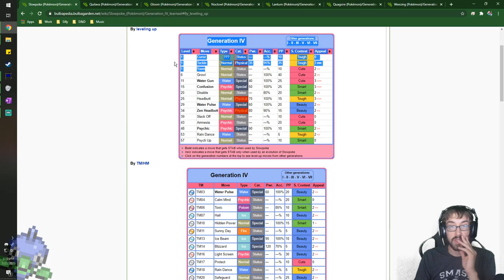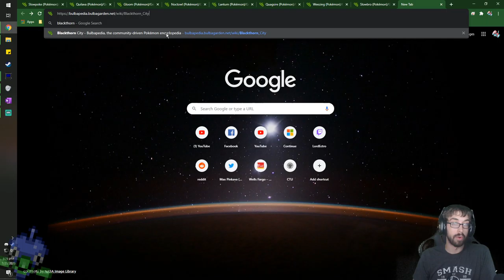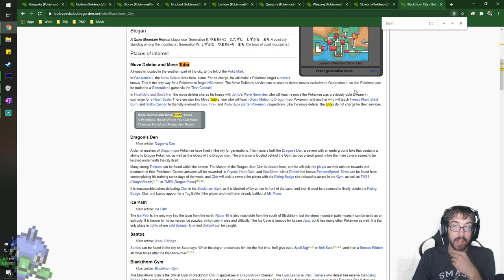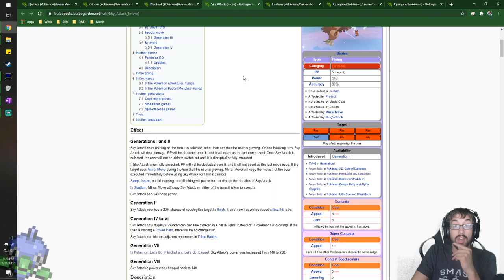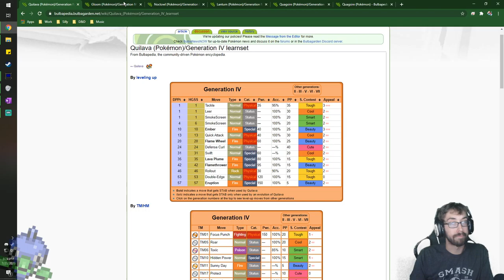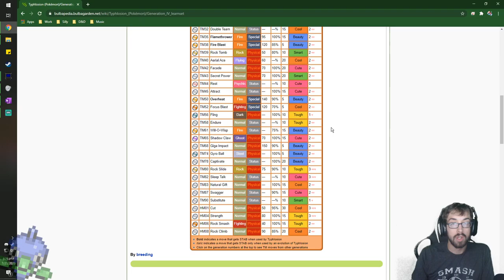Stopping Crime Cold! – Pokémon SoulSilver Nuzlocke Stream 7 – LordEctro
We clean up the rest of Team Rocket but is instead faced with a small chilling challenge…grinding.